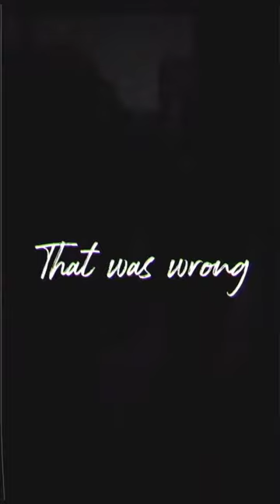FIFPRO Gallery - George Eastham